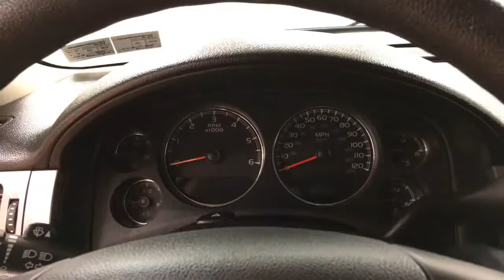2010 Chevrolet Tahoe Special Service Vehicle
Stock: 287402
Check out this gently-used 2010 Chevrolet Tahoe we recently got in.
When you purchase a vehicle with the CARFAX Buyback Guarantee, you're getting what you paid for. This is a well kept ONE-OWNER Chevrolet Tahoe Special Service Vehicle with a full CARFAX history report.

Perfect for the on-the-go family, this Chevrolet Tahoe Special Service Vehicle is an SUV everyone will love. With exceptional mileage, options and power, you'll insist on driving it on all your outings. The Chevrolet Tahoe Special Service Vehicle's pristine good looks were combined with the Chevrolet high standard of excellence in order to make this a unique find.

Want to brave the road less traveled? You'll have the 4WD capabilities to do it with this vehicle. It's not often you find just the vehicle you are looking for AND with low mileage. This is your chance to take home a gently used and barely driven Chevrolet Tahoe.

Adjectives like impeccable, spotless, and immaculate can be used to describe how clean this Chevrolet Tahoe Special Service Vehicle is, causing it to feel more like a new vehicle than a pre-owned one.

More information about the 2010 Chevrolet Tahoe:

Chevy's 2010 Tahoe and Suburban pair sturdy, capable truck underpinnings with more modern car-like interiors and features and they stand out for their comfortable ride and decent handling. With the addition of the Hybrid model, introduced in 2009, trailer towing need not exclude fuel economy.

Strengths of this model include compliant ride and handling relative to other large SUVs, fuel-efficient hybrid model., spacious interior, and Towing and hauling ability